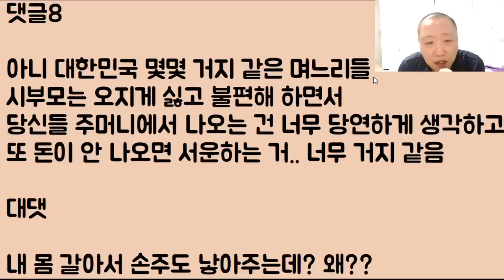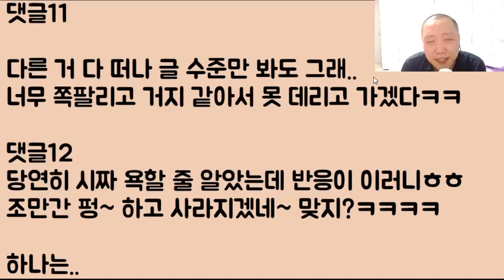[얼씨구 미친?ㅋㅋㅋ] 건물주 시어머니는 줄 생각이 아예 하나도 없는데 지 혼자 어떤 집을 받아야 할지 김칫국 오지게 마시며 고민하는 며느리ㅋㅋㅋ